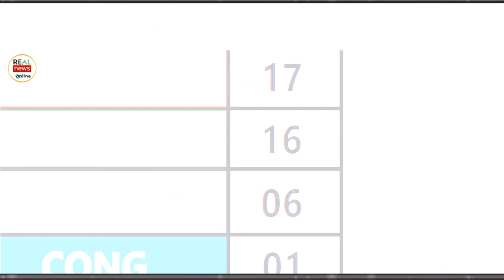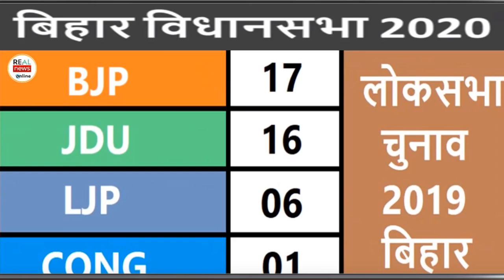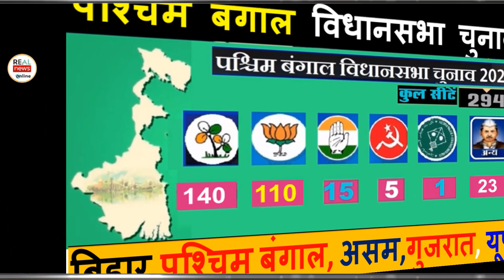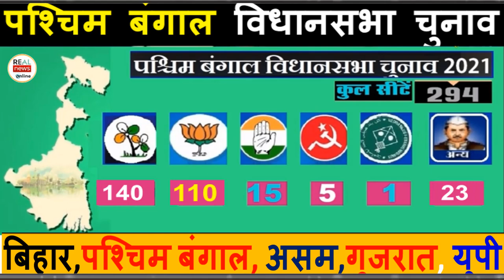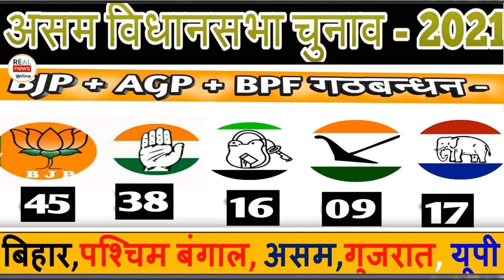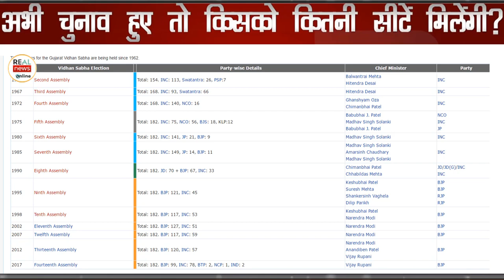UP चुनाव-2022 से पहले होने वाले Assembly Election सर्वे 5 बड़े राज्यों का ओपिनियन पोल आज चुनाव ?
5 बड़े राज्यों का
ओपिनियन पोल
आज चुनाव तो नुकसान किस पार्टी ?